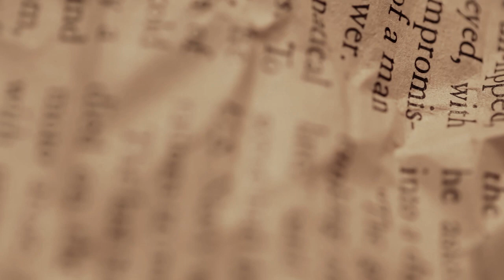Neuroinflammation & Plasticity with Brendan Vermeire – Ep. 210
In this episode of Next Level Human, Dr. Jade connects with Brendan Vermeire. Brendan is a Mental and Metabolic Health Scientist & Researcher and CEO at Metabolic Solutions LLC. They discuss how the root causes of neuroinflammation are deeply connected with trauma, stress, and mental illness. Most people don’t know that childhood adversities, for example, can influence and impact the nervous system.

Brendan explains that his line of work and the foundation of his company’s work is a mix of psychology and physiology. He highlights that once we understand trauma and start learning from it, we start rewiring the brain - which is called neuroplasticity - and helping the nervous system as a whole. Brendan also talks about metabolic health, holistic health, and the different treatments for neuroinflammation.

to claim your free 1-year supply of vitamin D + 5 free travel packs with your first purchase!
to know more about Mitopure and how you can improve your cellular health!
Connect with Brendan